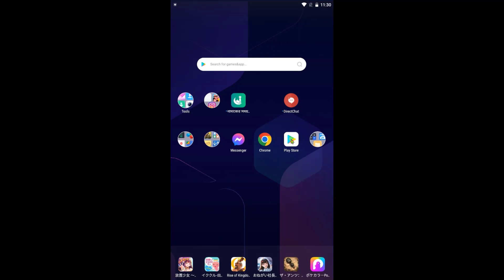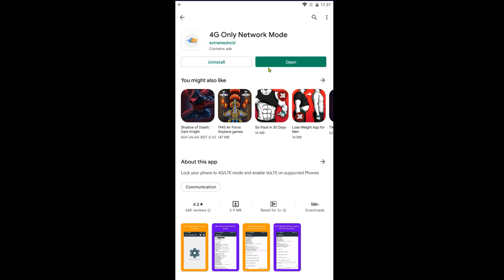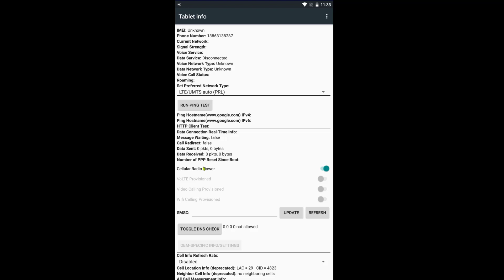মোবাইল ইন্টারনেট নেটওয়ার্ক সমস্যার সমাধান || Mobile 4G Network Problem Solve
net problem solve bangla
net problem in free fire
net problem wifi
net problem how to solve
net problem hole ki korbo
internet not working
internet network problem
internet not access problem
internet not available problem

5000 Taka Budget Top 5 4G Smartphone In Bangladesh 2021|| ৫ হাজার টাকার মধ্যে সেরা ফোন

If you find any inappropriate use of your copyrighted content (Footage, Photo, Music) in this video; then please contact with us first.